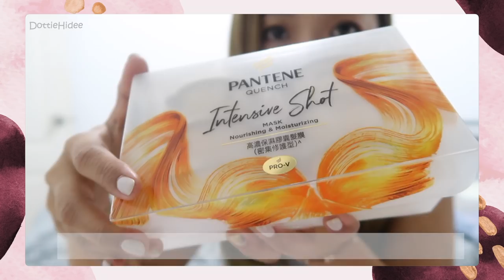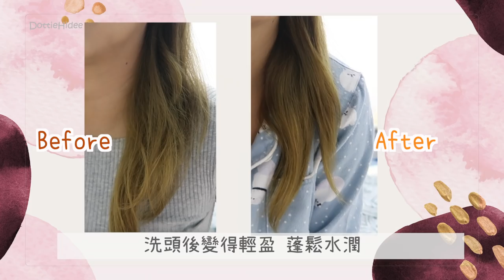♥ 長洲 ♥ 新家Home Tour來了～🏠 350呎長洲的家～1房1廳露台天台❣️紀錄第一次天台BBQ🔥燒烤後的保養護理🧖🏽‍♀️ || Dottie Hidee || (部份合作內容)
♥ 聊天時間 ♥

大家想我拍新家Q&A嗎？

♥ 今集內容提及:

# Pantene - 爆水珠珠膠囊髮膜
❋❋ B-glen - QuSome化妝水
❋ Olay - Light-Perfecting Essence
❋ 我的心機 - 晶球安瓶超導保濕面膜
❋❋ Novexpert - VELVETY HYDROBIOTIC CREAM